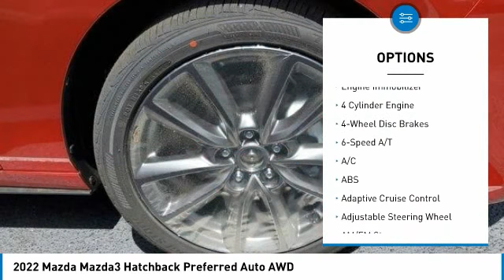2022 Mazda Mazda3 Hatchback M14736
2022 Mazda Mazda3 Hatchback Preferred Auto AWD

Tom Bush Mazda/Volkswagen
9850 Atlantic Blvd

Moonroof, Heated Seats, All Wheel Drive, Auxiliary Audio Input, Back-Up Camera, Aluminum Wheels. EPA 31 MPG Hwy/25 MPG City! br /br /KEY FEATURES INCLUDEbr /Sun/Moonroof, All Wheel Drive, Heated Front Seat(s), Back-Up Camera, Auxiliary Audio Input br /br /MORE ABOUT USbr /Tom Bush Family of Dealerships in Jacksonville, FL treats the needs of each individual customer with paramount concern. We know that you have high expectations, and as a car dealer we enjoy the challenge of meeting and exceeding those standards each and every time. Allow us to demonstrate our commitment to excellence! br /br /Fuel economy calculations based on original manufacturer data for trim engine configuration. Please confirm the accuracy of the included equipment by calling us prior to purchase. br /